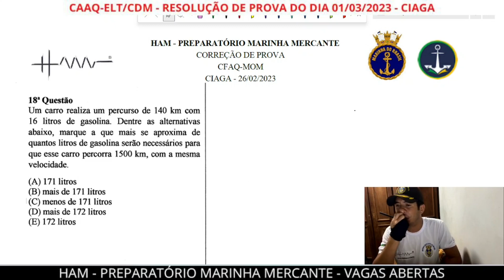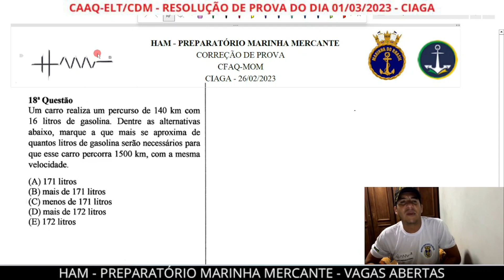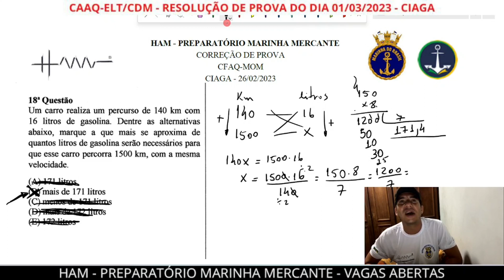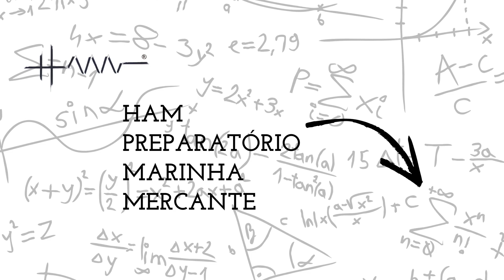QUESTÃO 18 CFAQ-MOM CIAGA 26/02/23 Um carro realiza um percurso de 140km com 16 litros de gasolina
Resolução da prova do CFAQ-MOM realizada no dia 26/02/2023 no CIAGA - RIO DE JANEIRO

Preparatório para as provas da marinha mercante do Brasil.
CFAC-MOM Moço de máquinas
CFAC-MOC Moço de convés
CAAQ-ELT Eletricista offshore
CAAQ-CTS Cozinheiro, taifeiro, enfermeiro, auxiliar de saúde

*Aulas ao vivo pelo Google Meeting
*Aulas gravadas
*Apostilas
*Provas antigas
*Simulados
*Questões resolvidas em vídeo
*Aulas particulares
*Informações sobre inscrições abertas da Marinha Mercante
*Curiosidades do mundo offshore
*Vídeos sobre vida a bordo de cada função